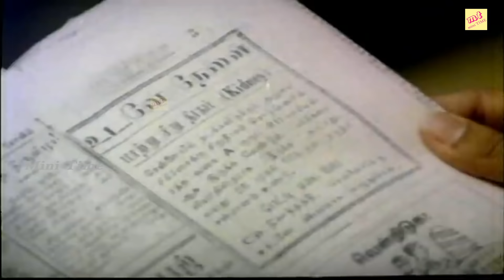மிஸ் பண்ணாம இந்த வீடியோவை கடைசிவரை பாருங்க..!!|Tamil​​​​ Visu Movie |@Super Scenes#HD​​@Time Pass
மிஸ் பண்ணாம இந்த வீடியோவை கடைசிவரை பாருங்க..!!|Tamil​​​​ Movie Comedy |@Super Scenes#HD​​@Time Pass
Anandha Kanneer (transl. Tears of Joy) is a 1986 Indian Tamil-language film directed by K. Vijayan, starring Sivaji Ganesan.[1]
Anandha Kanneer Tamil Full Movie features Sivaji Ganesan, Lakshmi and Visu. Directed by K Vijayan, music by M S Viswanathan and produced by Shanti Narayanasamy and T Manohar. Anandha Kanneer Tamil movie also features V K Ramasamy, Rajeev, Janagaraj among others.
Directed by : K. Vijayan
Screenplay by : K. Vijayan
Story by : Bharath
Produced by : Shanti Narayanasamy ,T. Manohar
Starring : Sivaji Ganesan , Lakshmi , Jaishree
Cinematography : Tiwari
Edited by : Chezhian
Production company : Sivaji Productions
Release date : 7 March 1986
Country ; India
Language : Tamil